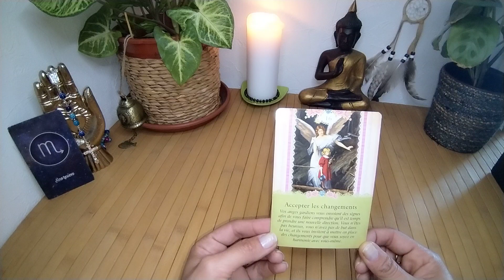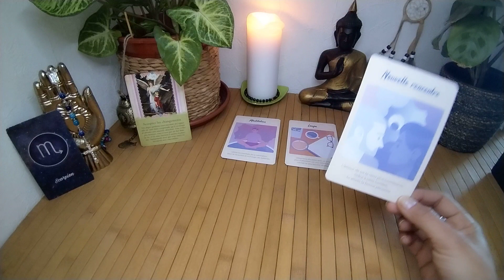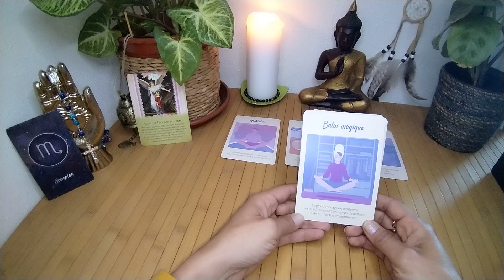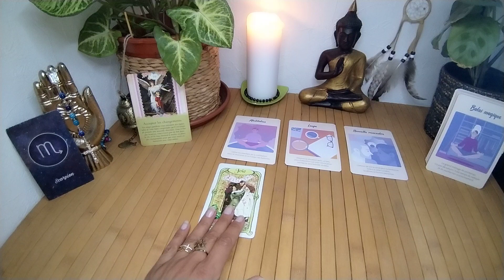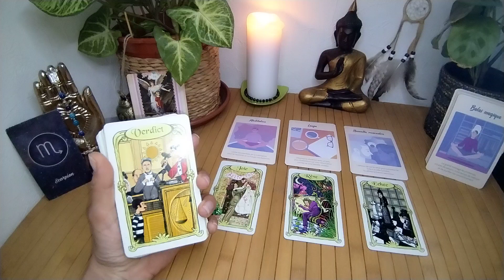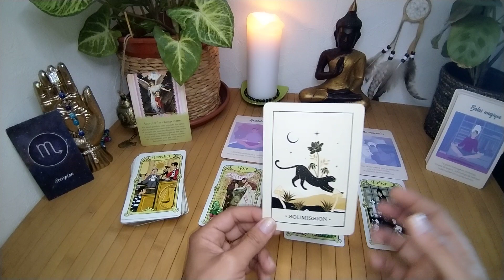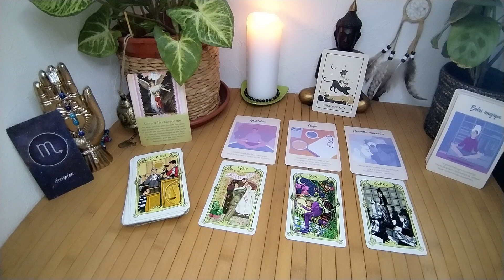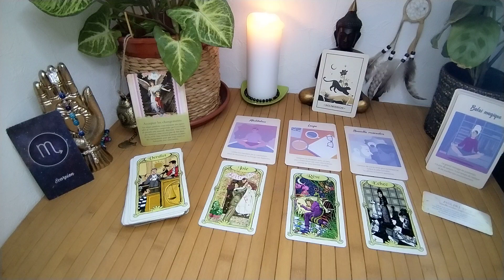UNE RECONNECTION POUR RETROUVER UNE ÉNERGIE DE LÉGÈRETÉ, JOIE, CONFIANCE LÂCHE-PRISE SUR L'ATTENTE